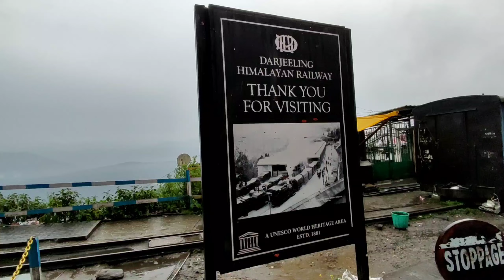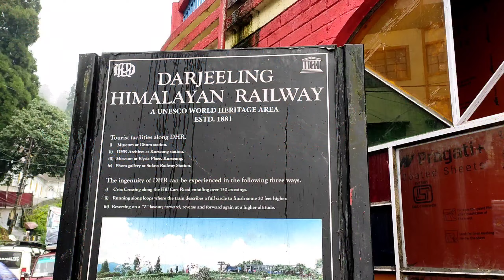Darjeeling Himalayan Railways || Darjeeling Toy Train Ride Darjeeling To Ghoom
Darjeeling Himalayan Railways first run after covid times Journey in Vistadome coach
48K
Likes
3,523,311
Views
Aug 26
2021
If you want to watch journeysTu highest station of world you can also watch from the link given journey from Darjeeling to go Ghum

Nestled in the north of West Bengal, India are the towns of Darjeeling and New Jalpaiguri. The Darjeeling Himalayan Railway, which is also known as the Toy Train, runs between these two towns. Running on the narrow gauge, it was built between 1879 and 1881. The distance it travels is around 78 kilometers. The most interesting part is that it travels over the elevated terrain – from about 100 meters when it begins in New Jalpaiguri to 2,200 meters when it reaches Darjeeling.

The Darjeeling Himalayan Railway has been a UNESCO World Heritage Site since 1999, and the amazing thing is that it is the second railway to have such an honor. The train covers a distance of 78 kilometers between Darjeeling and New Jalpaiguri. The thirteen stations it stops at are New Jalpaiguri, Siliguri Town, Siliguri Junction, Sukna, Rongtong, Tindharia, Gayabari, Mahanadi, Kurseong, Tung, Sonada, Ghum and Darjeeling.

One of the stations where the Toy Train stops, the one just before Darjeeling, is Ghum. Ghum happens to be the highest railway station in India.

Apart from steam-charter trains, you also have the option of taking the joyride trains from Darjeeling to Ghum and back. Yet another trip the railways makes is the Jungle Safari special from Siliguri Junction to Gayabari and back. So, if you are heading towards Darjeeling, book your tickets because this is one journey you must take.